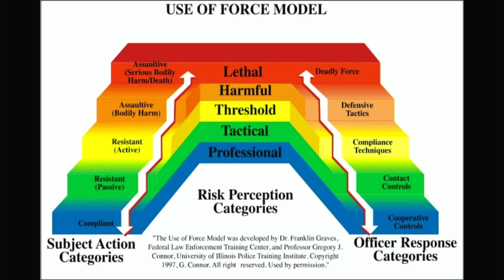Where Is Your Faith? (September 15, 2024)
Part of Pastor Josh Wallace's Matthew 8 series. This week we're focusing on Jesus and the storm.
Main verse: Matthew 8:23–27

Notable takeaways:
Before Jesus deals with the storm, he deals with the people.
There is a storm because the disciples obeyed Jesus and followed him.

Original date of service - September 15, 2024

Other verses mentioned: Jonah 1, Psalm 121, Mark 35–41